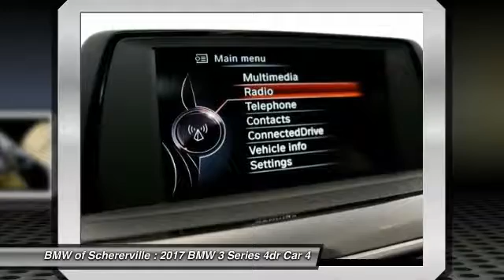2017 BMW 3 Series Schererville, Chicago, Gary, Lansing 17137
2017 BMW 3 Series 330i xDrive

Cold Weather Package (Heated Front Seats, Heated Rear Seats, and Heated Steering Wheel), Premium Package (Comfort Access Keyless Entry, LED Headlights, Lumbar Support, Moonroof, and Satellite Radio w/1 Year Subscription), AWD, Mineral Gray Metallic, Venetian Beige/Black w/Dark Oyster Highlight w/Dakota Leather Upholstery, and Wheels: 18 x 8.0 Lt Alloy Double-Spoke (Style 397). Be the talk of the town when you roll down the street in this terrific 2017 BMW 3 Series. You pulling up to a nice restaurant in this 3 Series, would look so much better than it sitting here, all sad and lonely, on our lot. It's ready, come and get it! brbrMORE ABOUT USbr2015 Center of Excellence Award-Winner! We are a highly-rated consumer dealer according to Dealerrater.com and Google. BMW of Schererville specializes in Customer Satisfaction and will do what it takes to earn your business. If you have never been WOWed by your dealer, give us a call at the number above and experience BMW of Schererville today. Price includes: $1,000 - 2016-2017 Holiday Credit. Exp. 01/03/2017